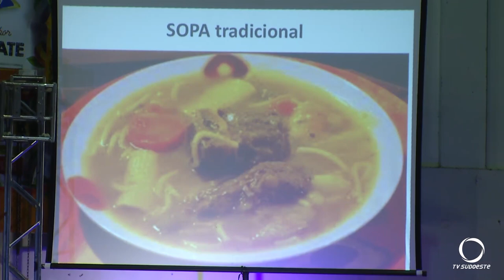Haitianos que moram em Pato Branco realizam noite cultural